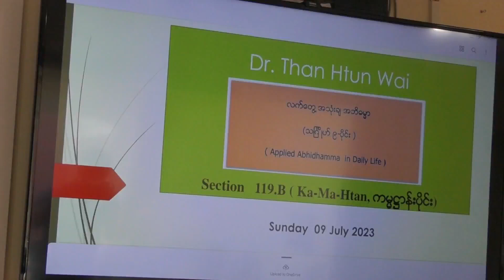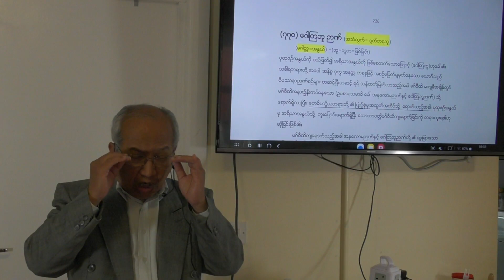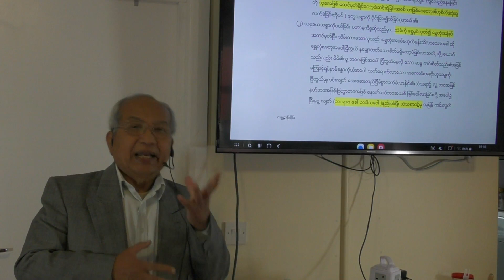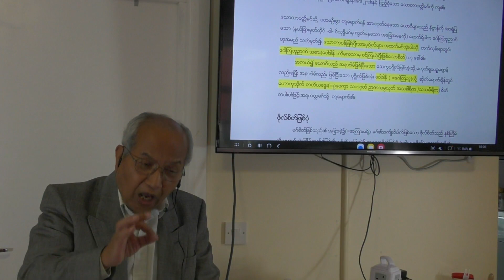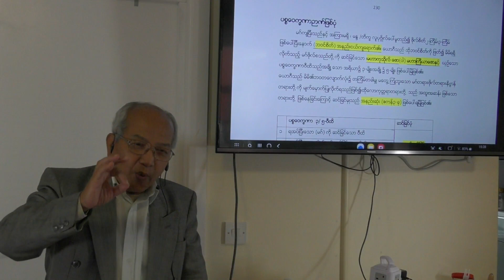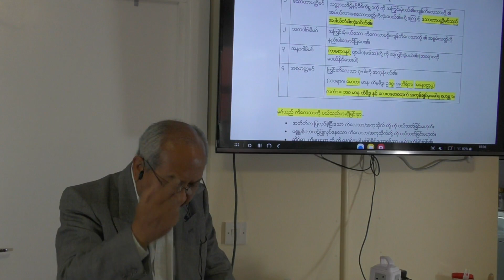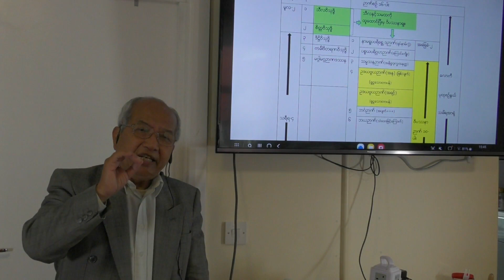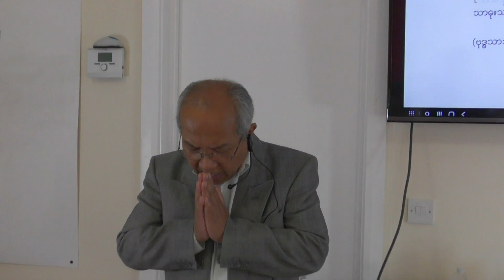Section 119-B (Kamahtan) - Applied Abhidhamma in Daily Life